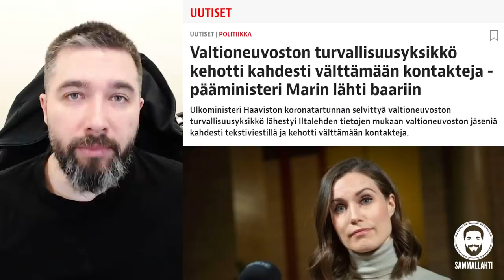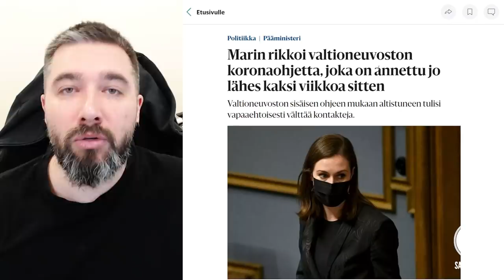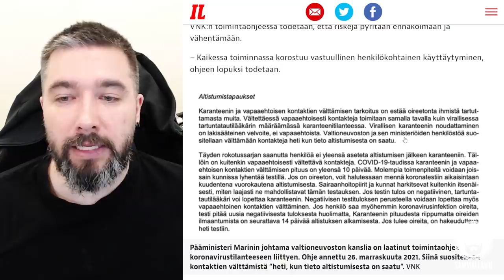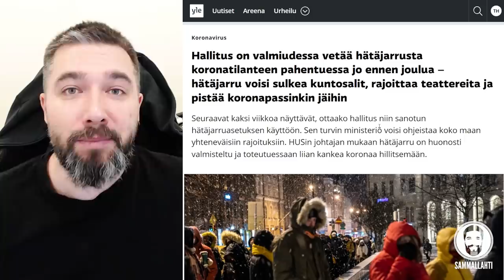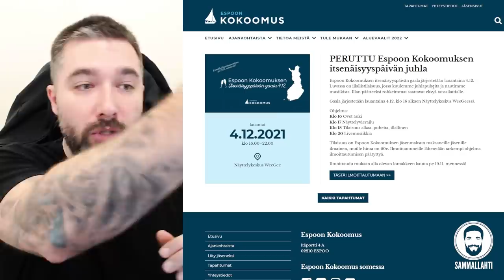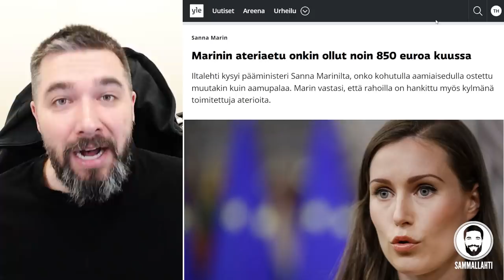Altistuneena baarikierrokselle? - Pääministeri Sanna Marinin johtajuus täysin hukassa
Sisältö:
00:00 - Nyt ei ole aika lähteä koronalle altistuneena baariin